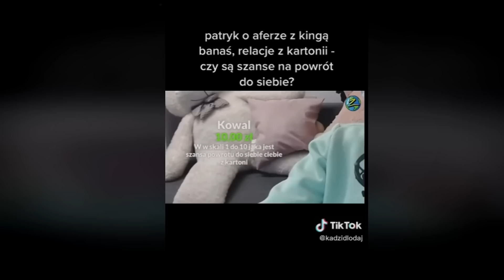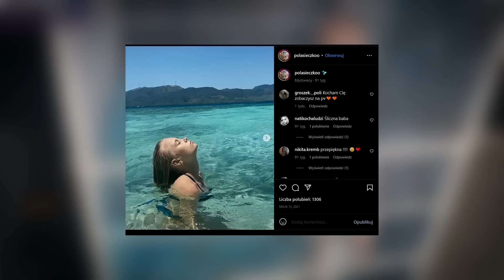WERSOW JEST W CIĄŻY? (FRIZ, WERSOW, MORTALCIO, T5M, LEXY)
Udanego oglądania!